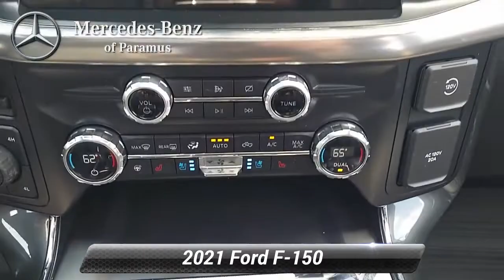Used 2021 Ford F-150 LARIAT, Paramus, NJ MFB74764P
Recent Arrival! 2021 Ford F-150 Lariat Agate Black Metallic 3.5L PowerBoost Full-Hybrid V6, 4WD, 2nd Row Heated Seats, 6 Chrome Running Board, Accent-Color Angular Step Bars, Body-Color Front & Rear Bumpers, Box Side Decals, Chrome 2-Bar Grille w/4 Minor Bars, Chrome Door & Tailgate Handles w/Body-Color Bezel, Chrome Single-Tip Exhaust, Chrome Skull Caps on Exterior Mirrors, Class IV Trailer Hitch Receiver, Connected Built-In Navigation, Dark 2-Bar & 1 Minor Bar Style Grille, Equipment Group 502A High, Evasive Steering Assist, Exterior parking camera rear: With Dynamic Hitch Assist, Ford Co-Pilot360 Assist 2.0, Heated Steering Wheel, Integrated Trailer Brake Controller, Intelligent Adaptive Cruise Control w/Stop & Go, Intersection Assist, Lariat Chrome Appearance Package, Lariat Sport Appearance Package, Leather-Trimmed Bucket Seats, LED Projector w/Dynamic Bending Headlamps, Navigation system: SYNC 4 Connected Navigation (w/Free 90-Day Trial), Onboard 400W Outlet, Power Glass Sideview Mirr w/Chrome Skull Caps, Power Tailgate, Power Tilt/Telescoping Steering Column w/Memory, Pro Trailer Backup Assist, Radio: B&O Sound System by Bang & Olufsen, Rain-Sensing Wipers, Speed Sign Recognition, Tough Bed Spray-In Bedliner, Trailer Tow Package, Twin Panel Moonroof, Universal Garage Door Opener, Wheels: 18 6-Spoke Machined Aluminum, Wheels: 18 Chrome-Like PVD.*br**br*CARFAX One-Owner.*br**br*Price(s) include(s) all costs to be paid by a consumer, except for licensing costs, registration fees, and taxes. Dealer doc fee of $799.00 not included in price. Some of our Pre-Owned vehicles may be subject to unrepaired safety recalls. Check for a vehicle's unrepaired recalls by VIN

[RLVID:1186:00f94d195de490d7:fa3010be556aeb35:1]